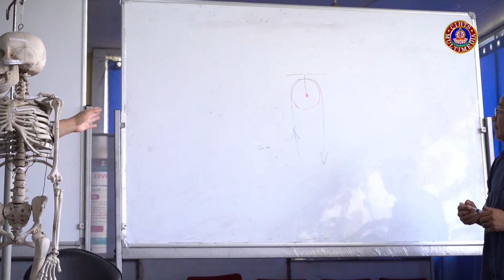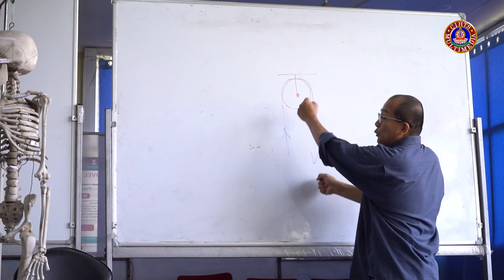གསོ་རིག་ཕུར་མཉེའི་བཅོས་ཐབས། I SOWA-RIGPA PHUR-NYE THERAPY-01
གསོ་རིག་ཕུར་མཉེའི་བཅོས་ཐབས། ༡
Speaker: Dr. Liao Wei Tsai
Organized by: Faculty of Sowa Rigpa, CIHTS, Sarnath, Varanasi, India
Day: 01
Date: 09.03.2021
Session: 01